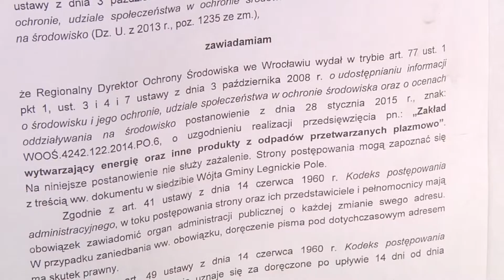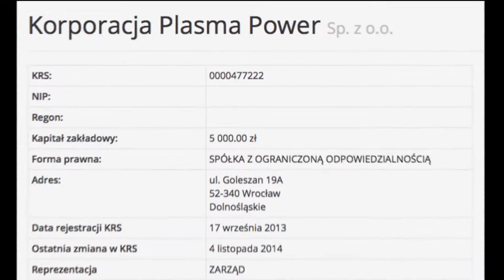POWIAT LEGNICKI. Nie będą spalać, a rozszczepiać plazmowo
Nie spalarnia, a „zakład wytwarzający energię i inne produkty z odpadów utylizowanych plazmowo” powstanie na terenie gminy Legnickie Pole. Prezes Konsorcjum Plasma Power, Bogusław Seredyński w reakcji na nasz ostatni materiał pod tytułem „POWIAT LEGNICKI. Powstanie spalarnia za 200 mln dolarów?”, przyjechał z Wrocławia do naszej redakcji, by wyjaśnić różnicę i uspokoić mieszkańców gminy.